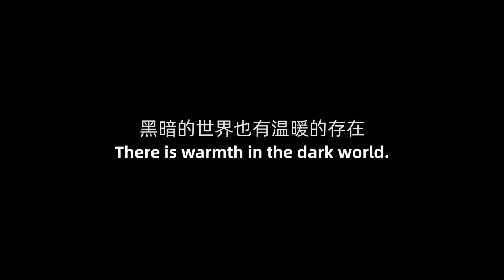Blind Man Goes to Restaurant Alone | Social Experiment 看到盲人独自进餐厅用餐，路人们会怎么做？（社会实验）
What will happen when a blind man comes to the restaurant alone to eat?

当一个盲人独自来到餐厅就餐，会发生什么呢？黑暗的世界也有温暖的存在。